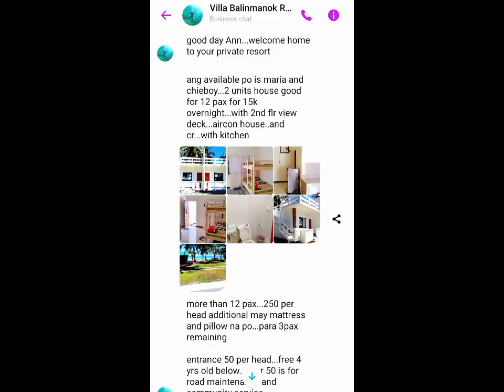White Sand Beach | Dasol, Pangasinan |Villa Balinmanok Recudo 2 | Summer Family Trip